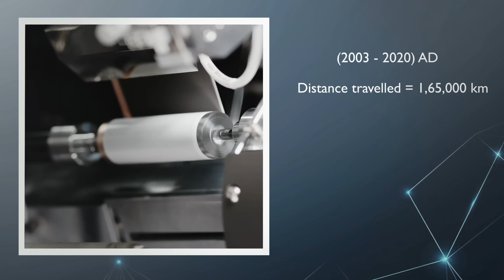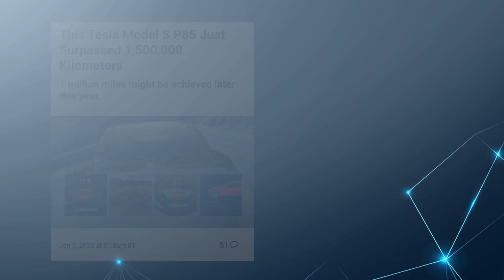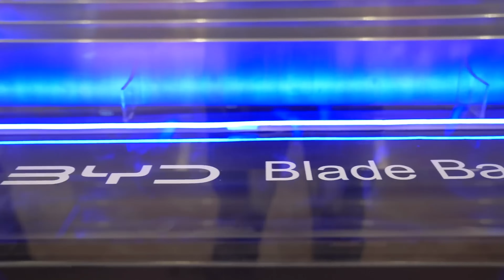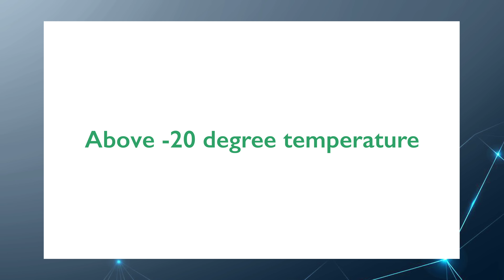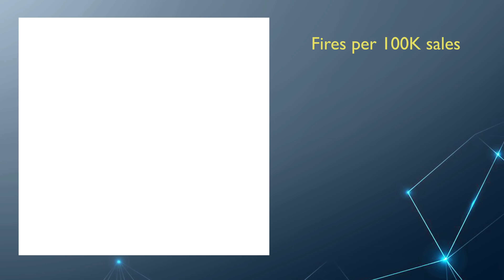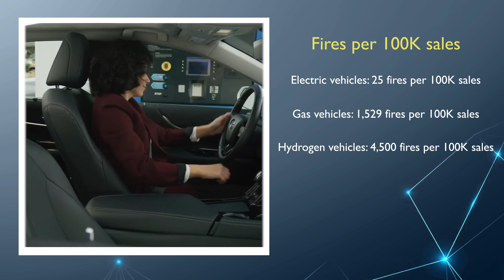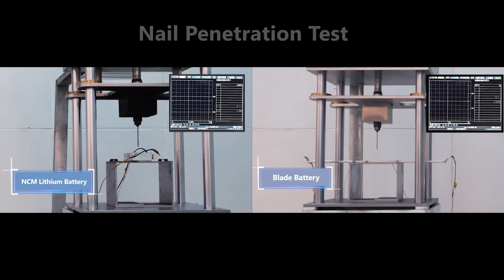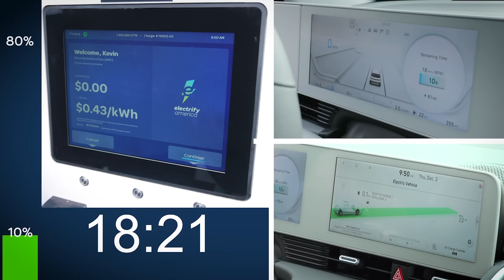Exploring the Fact about Electric Vehicle Battery Technology | बिजुली गाडी || Lokesh Oli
Exploring the Fact about Electric Vehicle Battery Technology | बिजुली गाडी